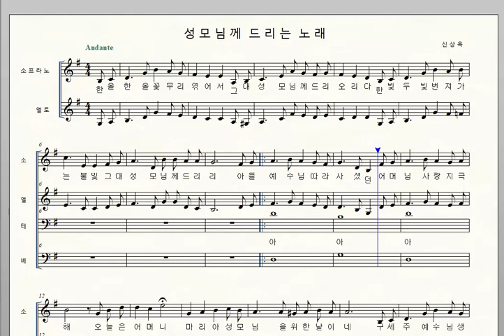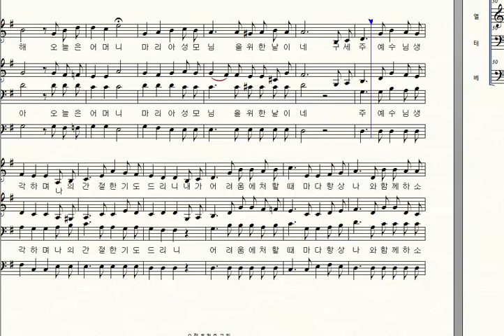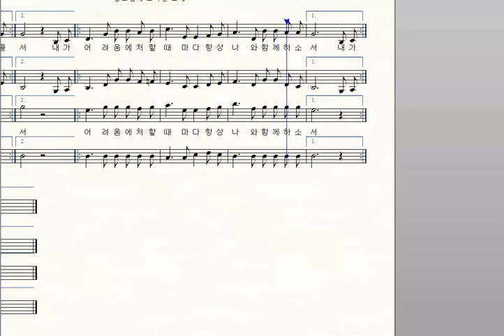성모님께 드리는 노래 ver 1. 신상옥